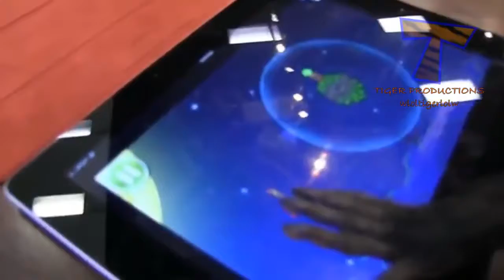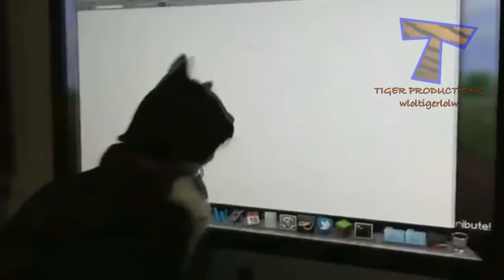Pets playing video games Funny animal compilation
Babies are cute and nice but sometimes they can be really annoying. Just look how they annoy poor patient dogs :P They are just playing but I'm sure dogs don't like when they climb over them, ride them, scream and so on ;) Hope you like our compilation, please share it and SUBSCRIBE!

It's so cute and funny when one animal wants to play with another who is tired and sleepy. Some sleepy animals are very patient but some are also very grumpy :P

I hope you liked this compilation. Please check out also our other channels and videos. Thanks!